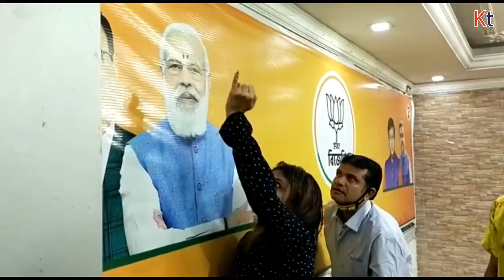মোদির ছবিতে ৩ কেজির লাড্ডু খাইয়ে ভাইফোঁটার উৎসব বিজেপি সমর্থকদের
কলকাতা টুডে ব্যুরো:  সারা বছর ধরেই যেন উৎসবের আনন্দে মেতে ওঠে বাঙালিরা। বাঙালিদের  গুরুত্বপূর্ণ উৎসবের মধ্যে অন্যতম উৎসব হল ভাইফোঁটা । দীপাবলির  একদিন পরেই আসে ভাইফোঁটা। সারা বছর ধরে এই বিশেষ দিনটার জন্য অপেক্ষায় বসে থাকে ভাই-বোনেরা। সারা বছরের খুনসুটিগুলি জমা হয়ে থাকে এই একটা মাত্র দিনের জন্য। ভাইয়ের মঙ্গল কামনায় সকাল থেকে উপোস করে  ভাইকে ফোঁটা দেওয়া, খাওয়া-দাওয়া , জমাটি আড্ডা,  হৈ-হুল্লোড়ে কাটে এই পবিত্র উৎসব।

৩ কেজির লাড্ডু খাইয়ে ভাইফোঁটায় মাতলেন বিজেপির কর্মী সমর্থকরা। মোদীর ছবিতেই সেখানে ভাইফোঁটা দিতে দেখা গেল। মোদীর ছবিতে ফোঁটা দিয়ে মুখের সামনে ধরলেন লাড্ডু। সেখানে উপস্থিত ছিলেন জয়প্রকাশ মজুমদারও । ভাইদের সুরক্ষার জন্যই ভাইফোঁটা হচ্ছে বলে জানালেন তিনি। শুধু তাই নয়, বিজেপির কর্মী সমর্থকদের মরতে হচ্ছে বাংলায় সেই কথাও বলেন তিনি। সেই কথা বলে জানান, এই সমস্ত বিজেপি ভাইদের মঙ্গল কামনায় ফোঁটা।

কার্তিক মাসের শুক্লপক্ষের দ্বিতীয়া তিথিতে বাঙালির ঘরে ঘরে ভাইফোঁটা অনুষ্ঠান হয়। নবরাত্রি উৎসব অথবা বাঙালিদের দুর্গোৎসব শেষ হওয়ার ১৮ দিন পর দীপাবলি শুরু হয়। দীপাবলির  সারি-সারি প্রদীপের আলোকে স্বর্গের দেবতাকে মর্তের কুটিরে বরণ করে নেওয়ার উৎসব। এর অন্যতম একটি রীতি হল ভ্রাতৃদ্বিতীয়া বা ভাইফোঁটা । এই ভাইফোঁটার দিন বোনেরা তাদের ভাইদের কপালে চন্দন-কাজল-দইয়ের ফোঁটা পরিয়ে মন্ত্রোচ্চারণের মাধ্যমে ভাইদের মঙ্গল কামনা করে।